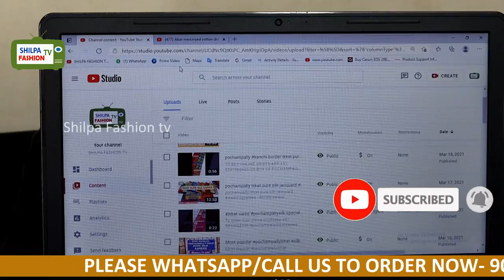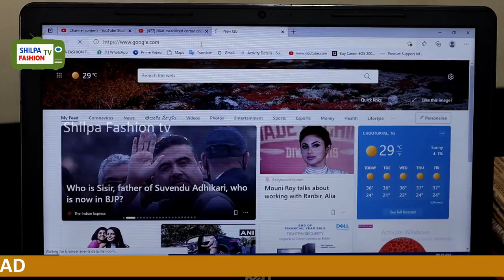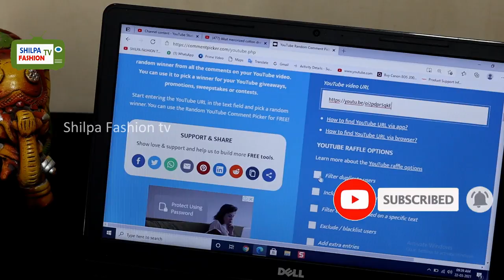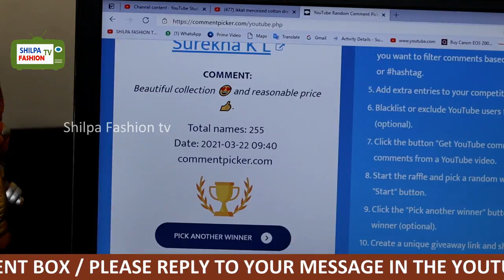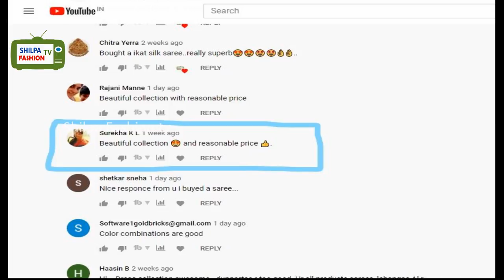GIVEAWAY WINNER RESULT🔥🔥 | shilpafashiontv ikkatdress pochamapallyikkat dress materials